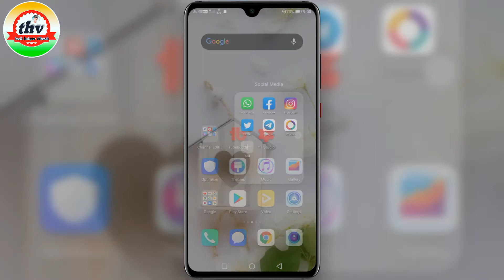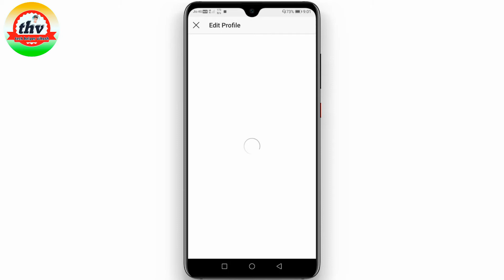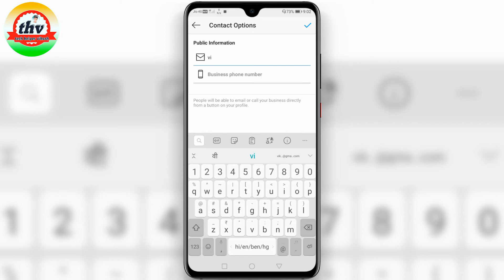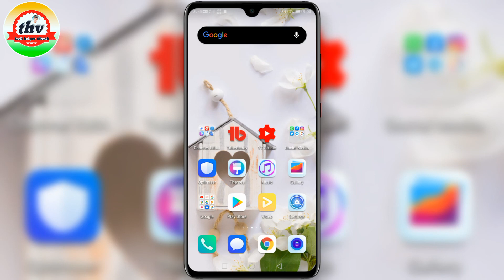How to add contact option in instagram || instagram me email id kaise add kare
🛑ABOUT THIS VIDEO : ---  आज के विडियो में मैंने आपलोगों को INSTAGRAM ACCOUNT मे Email को add करना बताया मुझे उम्मीद है ये विडियो आपको पसंद आया होगा! अगर विडियो पसंद आया तो LIKE जरूर करें और मेरे चैनल को SUBSCRIBE करें ताकि मै जब भी नई VIDEO UPLOAD करूँ तो NOTIFICATION मिले सबसे पहले आपको THANK YOU दोस्तो मिलते हैं! अगले विडियो में धन्‍यवाद 🤓 🙏 🙏

MIC 149 ₹
RING LIGHT
MIC BOYA M1
GREEN SCREEN
MOBILE TRIPOD

🔊 YOUR QURIES : 👉

👉Instagram id
👉Instagram kaise khole
👉How to open Instagram
👉How to make instagram id
👉Instagram me id kaise banaye
👉How to make instagram account
👉How to make professional insta id
👉How to open account in instagram

❤️SUBSCRIBE___FOR___MORE__VIDEOS❤️

        🙏THANKS__FOR__WATCHING🙏